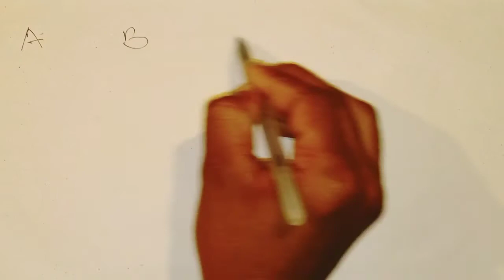Kids Abcdefghijklmnopqrstuvwxyz Learn ABC video ABC song ABC rhymes